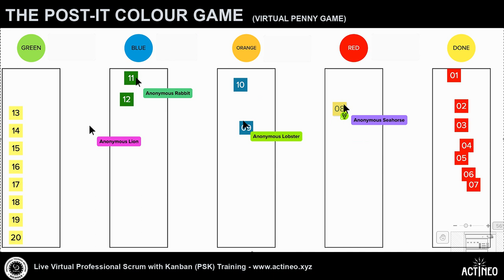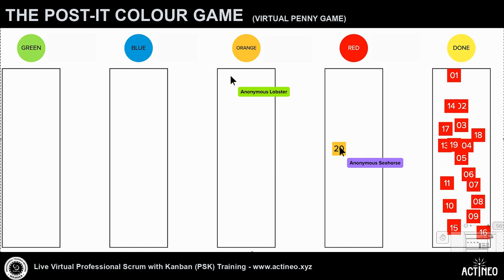Live Virtual Training - PSK - Post-it Colour Game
Short video of the Post-it Colour Game, the virtual version of the Penny Game, that we have developed for our Live Virtual Class of the Scrum.org Professional Scrum with Kanban (PSK) training. Really happy with the excellent level of learning and engagement that our class design generates.